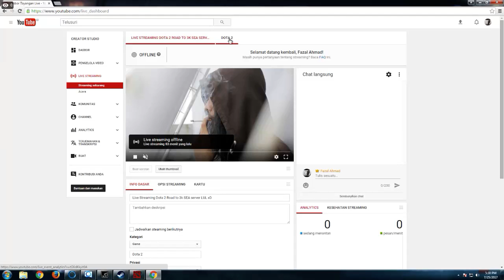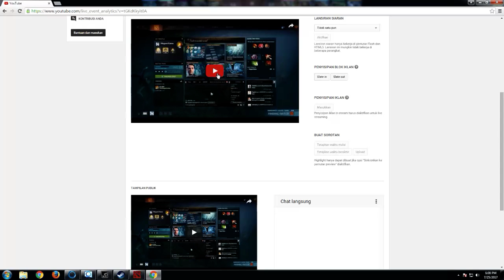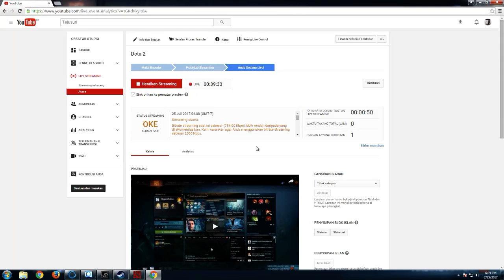Dota 2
GPU: GeForce GTX 750 Ti
CPU: Intel(R) Core(TM) i3-6100 CPU @ 3.70GHz
Memory: 8 GB RAM (7.96 GB RAM usable)
Current resolution: 1920 x 1080, 60Hz
Operating system: Microsoft Windows 7 Ultimate